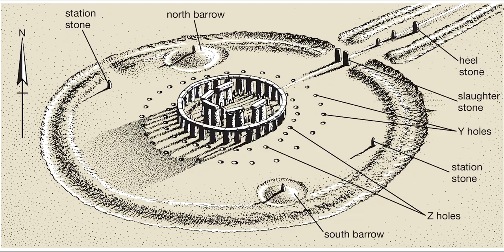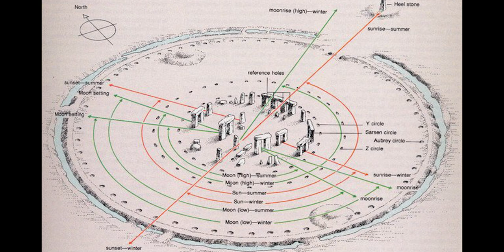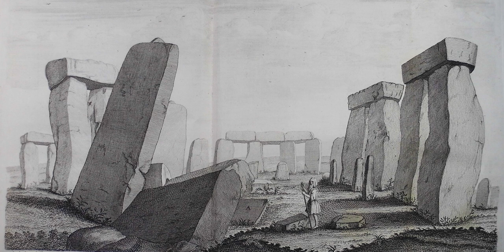Stonehenge - The mystery behind the monument. [Hindi]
Brain Yog presents Stonehenge - The mystery behind the monument. In this video, we take a look into the brief history of this wonder and delve deeper into the various mysteries and theories surrounding the construction and need of this monument.